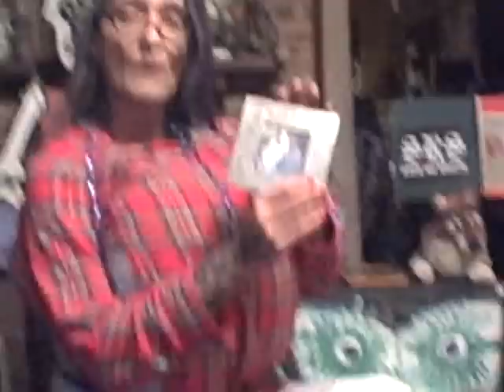Stevie Ray Stiletto's Grandmother Ethel Stiletto talks about her beloved grandson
Stevie Ray Stiletto's hot grandma Ethel talks about her grandson and does a little ditty for us on the keyboard.